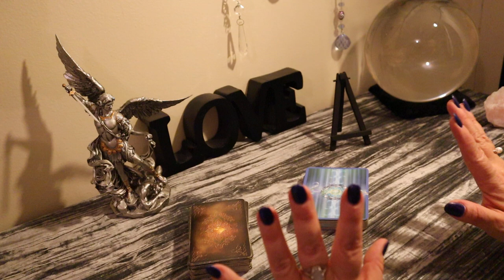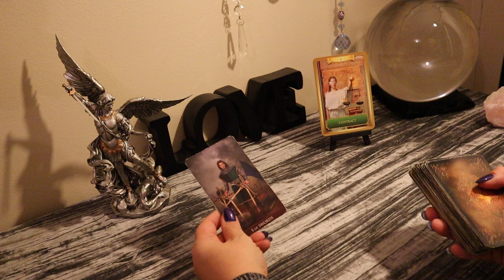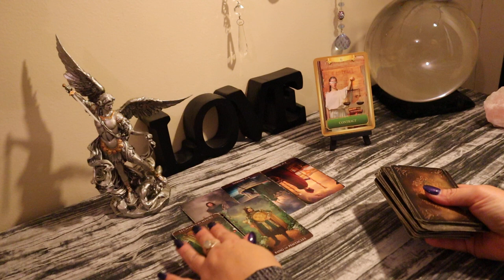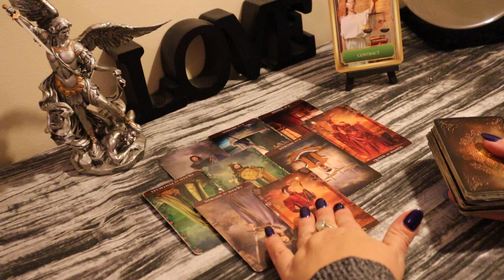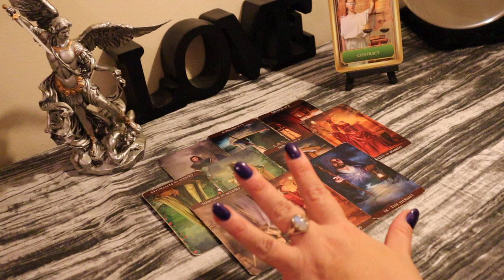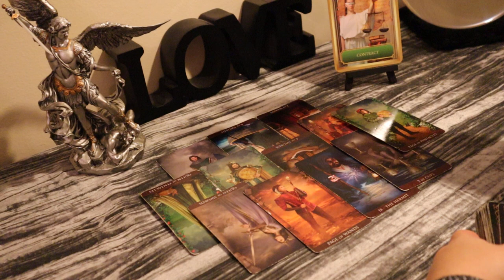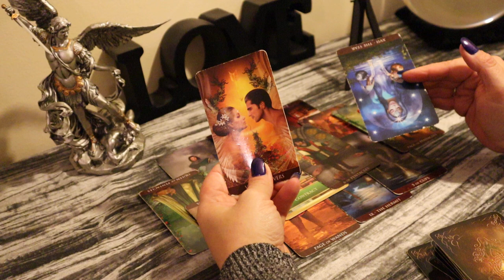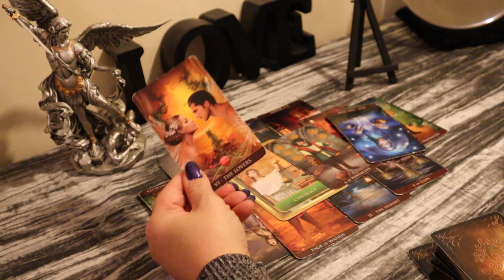Cancer...A Perfect Match...January 1-15 Cancer Tarot Reading